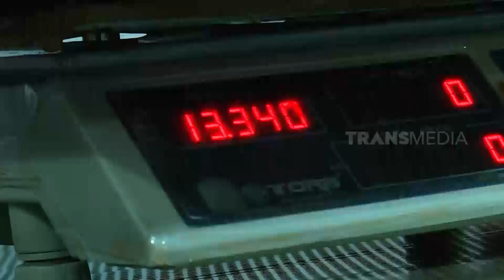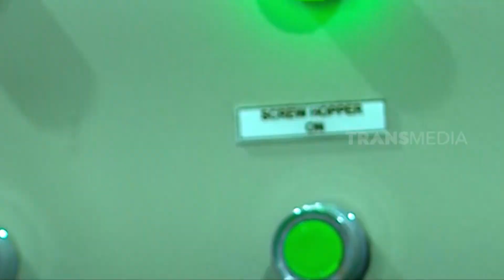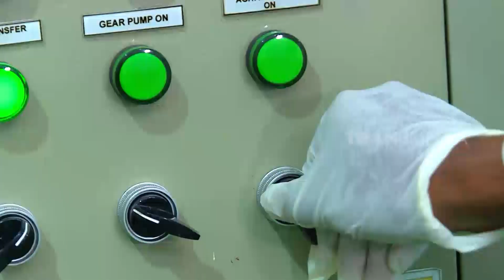CAKE POP BAWANG | JEJAK SI GUNDUL (21/08/21)